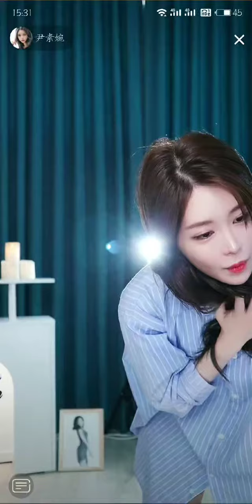BJ 쏘님 - BJ SSONIM 尹素婉性感热舞코카인 댄스 4K 竖屏 抖音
本频道会持续更新更多性感的视频，喜欢的订阅走一波，往后不会迷路。
BJ 쏘님 - BJ SSONIM 尹素婉性感热舞코카인 댄스精品